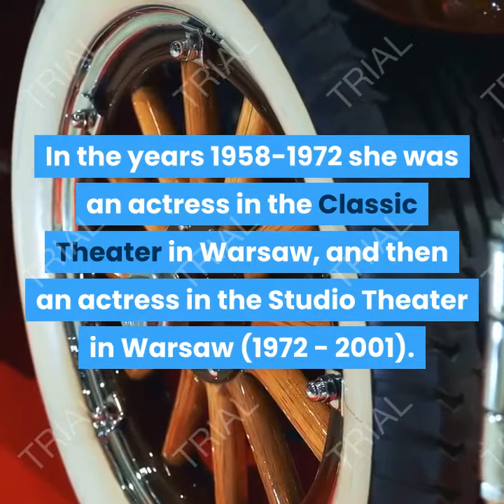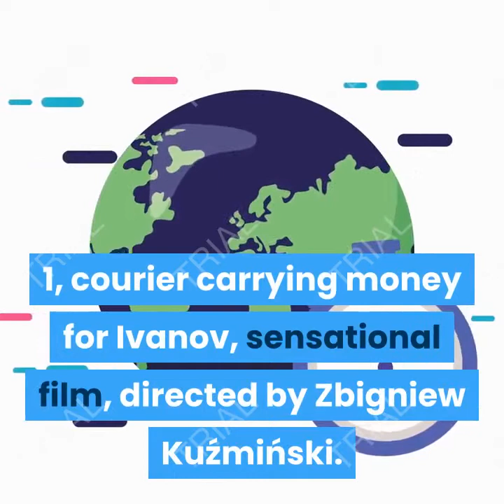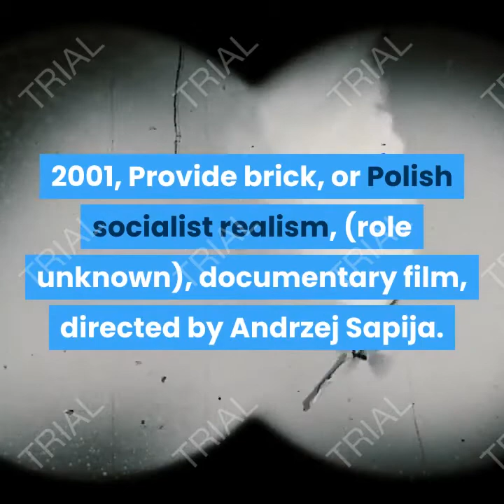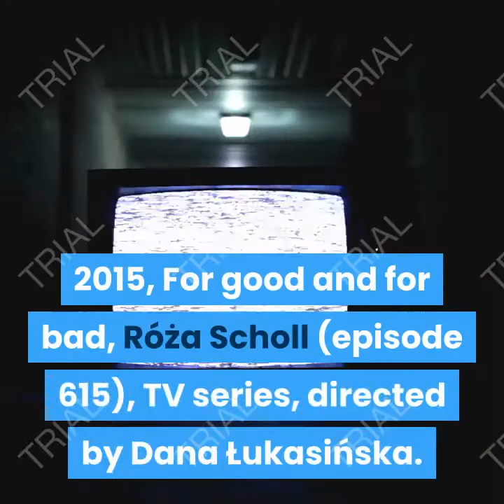Polands oldest fashion model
Poland's oldest fashion model.

Retired actress Helena Norowicz has embarked on a second career: she's become a fashion model at the age of 82. Norowicz is Poland's oldest model. She's now often booked for photo shoots, and even struts the catwalk.
Helena Norowicz (born on November 14, 1934 ) - Polish actress and model. In 1958 she graduated from the PWST in Łódź . In the years 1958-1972 she was an actress in the Classic Theater in Warsaw, and then an actress in the Studio Theater in Warsaw (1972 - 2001). As a model, she is associated with the Polish brand Bohoboco. In 1980 she was awarded the Silver Cross of Merit and in 1987 the Gold Cross of Merit.

The actress's husband was the actor and director Marian Pysznik (died 2020 [2] ). In 2017 they won the special award of Pani magazine - Silver Apples.

1957, Hills like white elephants, (role unknown), television spectacle, directed by Zbigniew Kuźmiński.
1965, Stake greater than life (television theater), Greta (episode 5), television show, directed by Andrzej Konic.